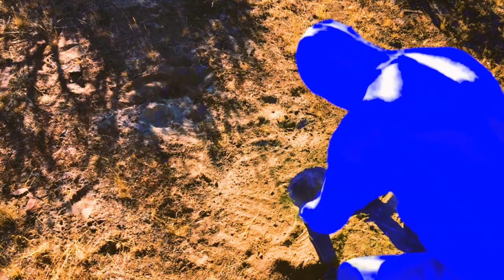NewFrontiers "Cluster" Official Music Video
New Frontiers "Cluster"

Filmed by Danielle Skredsvig and Andrew Crawshaw
Edited by Andrew Crawshaw

AC : Synthesizers, Drum Programming
JTK : Synthesizers

Recorded and Engineered by AC @ Motosonic Sound Studio Seattle,WA January 2019 - June 2019.

Mixed by Randall Dunn @ Flora Recording and Playback Studio Portland, OR June 2019.

Mastered by Rafael Anton Irisarri @ Black Knoll Studio July 2020

Equipment used on this recording : Sequential Prophet 600, Sequential Prophet 6, Sequential Pro One, Korg MonoPoly, Roland Juno-106, Roland Sh-101, Moog Mother-32, Moog Sub37, Elektron Digitakt and Waldorf Streichfett.

(( Post-Energetic Music for the Positive Nihilism Movement))